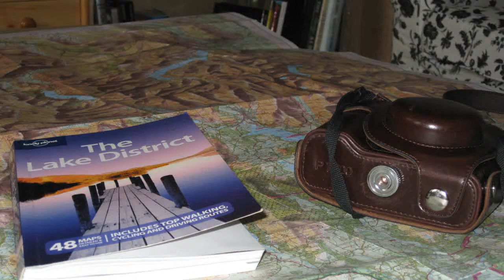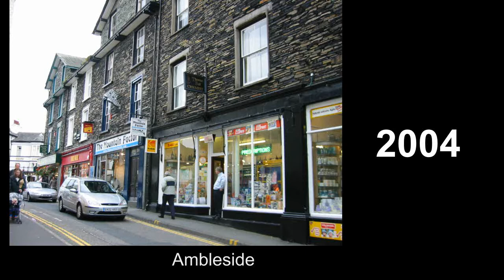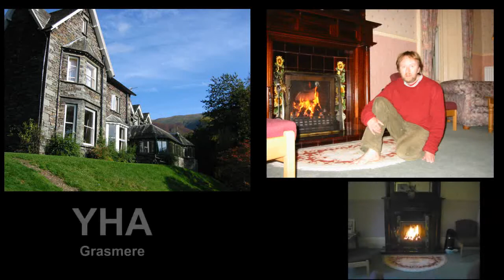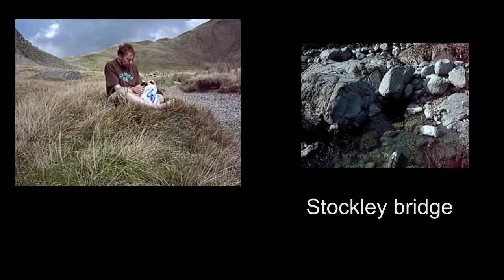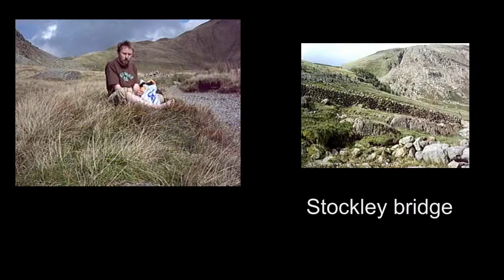Lake District 1995 to 2013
Photo and film footage from walking Holidays in the English Lake District from 1995 to 2013
Walking events around Ambleside, Grasmere, Buttermere, Elterwater, Langdale Pike, Mickleden, Hawkshead, Coniston, Crummock water etc.